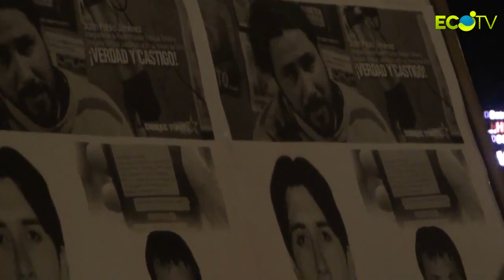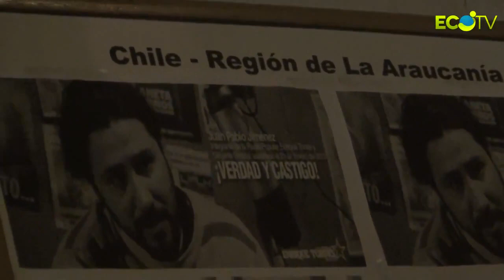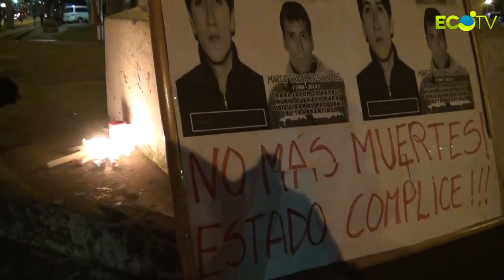velaton por Marcos Cuadra Temuco